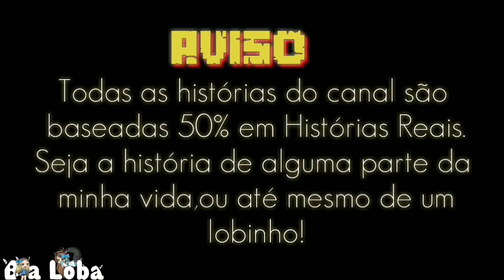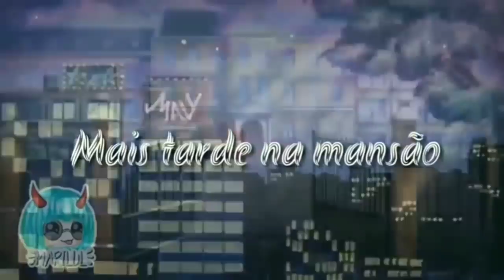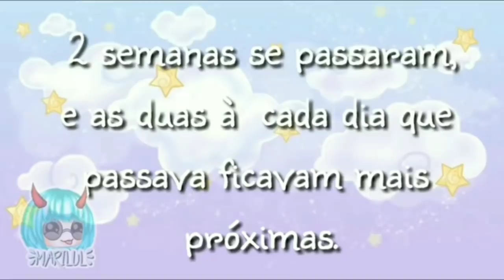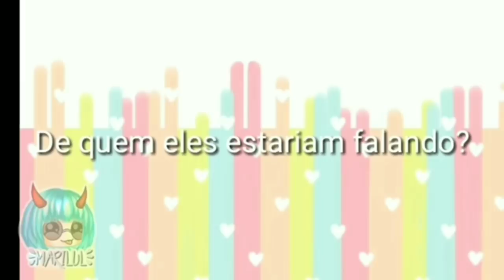•Idai se sou famosa• {01/02} DUBLADO(Mini-filme gacha life)BIA LOBA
🧸Original de:•Marilul•

𑑛𔘓Qual meme ou vídeo dublado gostaria de ver no canal?𔘓𑑛❣💞

⚠RumoAos2.000⚠
Ajude divulgando e maratonando o canal!🎥

𔘓𝓑𝓲𝓪𝓛𝓸𝓴𝓪𓃥